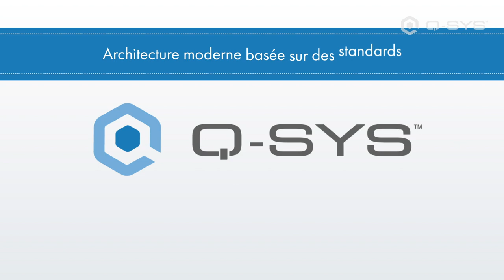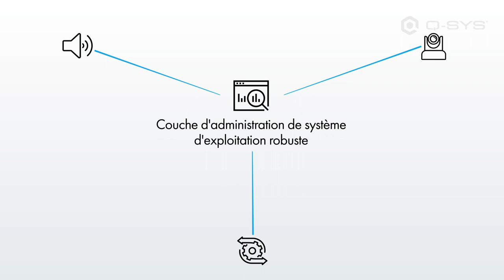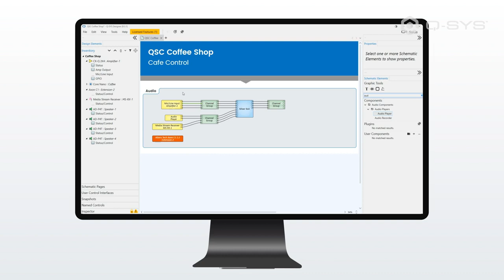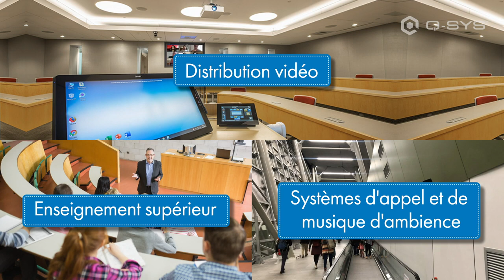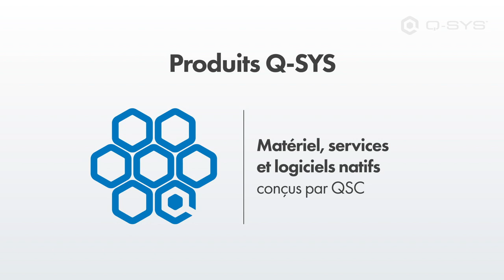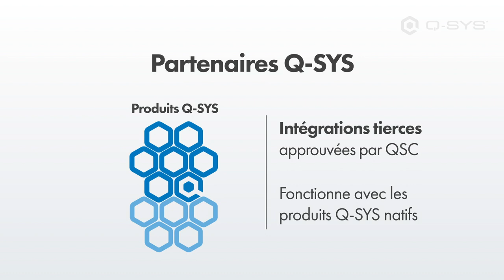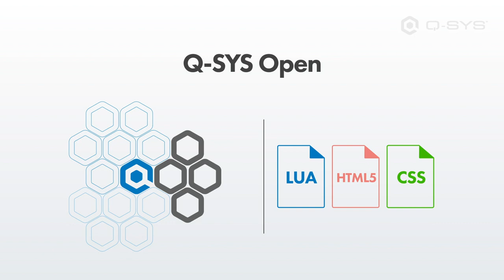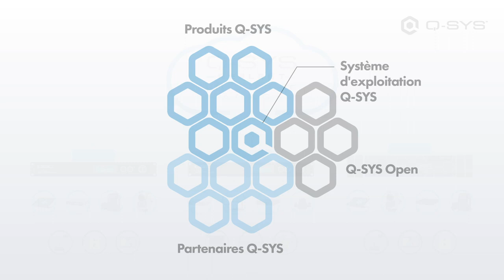Qu'est-ce que Q-SYS ?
Q-SYS est une plateforme audio, vidéo et de contrôle gérée dans le cloud, autour d'une architecture moderne et basée sur les standards informatiques.